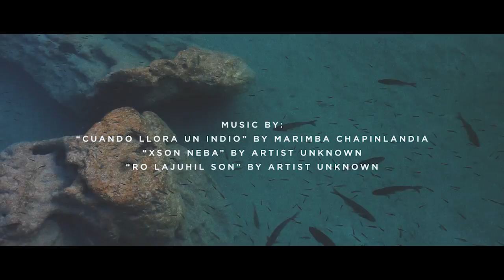Ixim: A Mayan Story About Corn | Short Film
There are over 20 different Mayan languages, and of all of the variations there is only one word common to all: ixim (pronounced 'ee-sheem'). It means corn. In this short film, the Q'eqchi people of Guatemala tell their origin story and illustrate the importance of this crop to their lives and culture.

TRAVEL | ADVENTURE | TRAVEL CULTURE